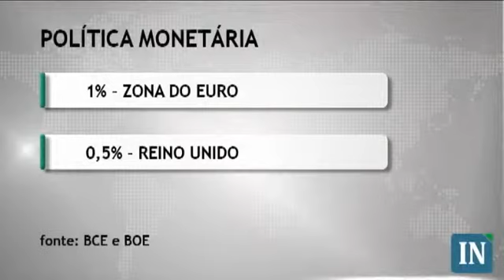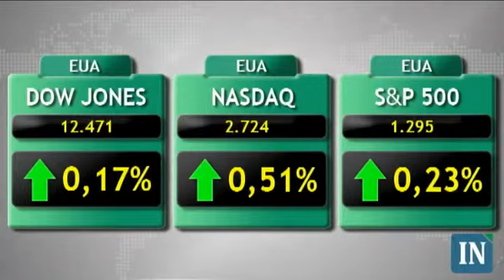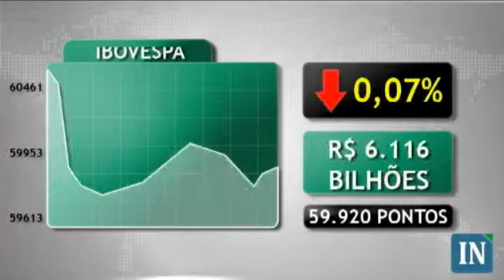Bolsas fecham mistas em meio a notícias da Europa e EUA - 12/01/12 - 19:00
Os mercados acionários encerram sem direção definida em meio a notícias europeias e norte-americanas que dividiram a atenção dos investidores.